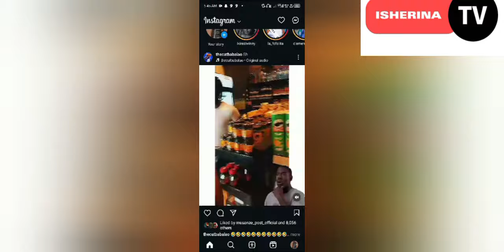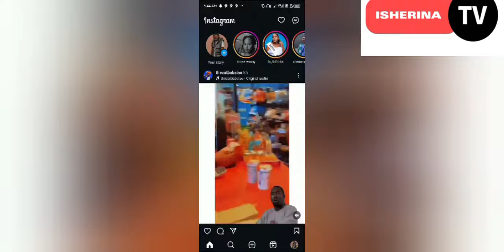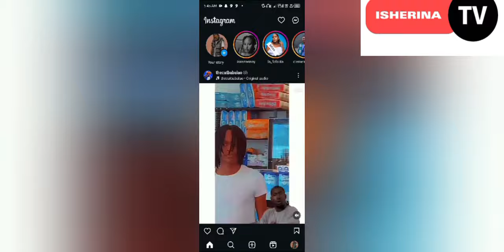QD WAMAMAYE MUNDIRIMBO TETA YAGARAGAYE MURUHAME YAMBAYE IJIPO😷😷NYAMBO ,TITI BROWN ,MICO THE BEST NA